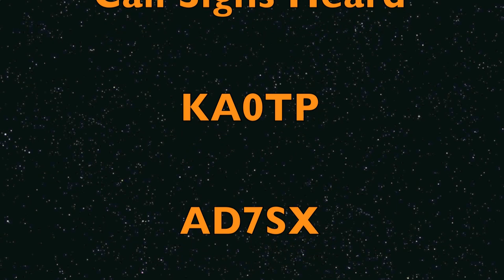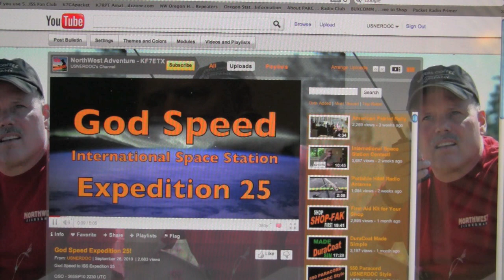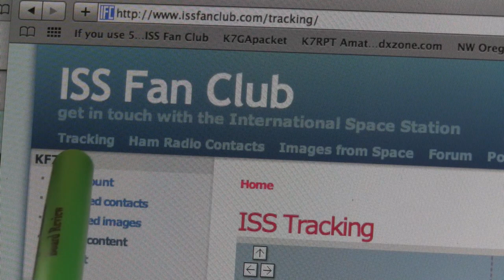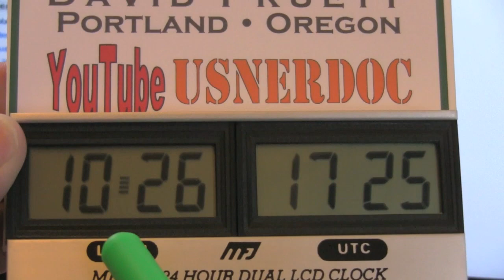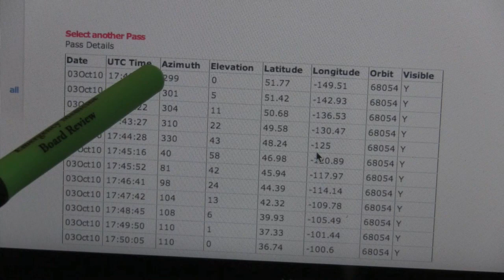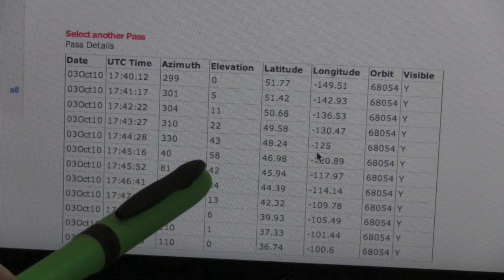Col Doug "AstroWheels" Wheelock - ISS QSO - 03 OCT 2010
Space Station Contact and Happy October Brownies!

Pacific Northwest - CN85ON
International Space Station - Expedition 25
03 October 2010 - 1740 UTC

Fall is in the air! Kelsey is making "Happy October Brownies" while I make a quick ISS QSO and listen in to the remainder of the ISS pass over the Pacific Northwest. We also review using the ISS Fan Club website for following the track of the International Space Station.

Check out the incredible photos from space posted on TwitPics by astronaut Col Doug "AstroWheels" Wheelock, International Space Station Commander of Expedition 25.

NASA Astronauts:
• Doug Wheelock (KF5BOC), Expedition 25 Commander
• Scott Kelly - Flight Engineer
• Shannon Walker - Flight Engineer

Russian Cosmonauts:
• Oleg Skripochka - Flight Engineer
• Alexander Kaleri - Flight Engineer
• Fyodor Yurchikhin - Flight Engineer

Useful Apple iPhone APPS (iTunes)
• GoSatWatch
• HamClock

UPLINK: 144.490
DOWNLINK: 145.800

Some interesting ISS links courtesy of Tim - AD7SX

Info about the Ham station,antennas,connectors,radio modifications etc...

They post the next day's timeline usually p 00:00 UTC, but not always, especially on weekends.  Also you will need to manually select the month as it does not automatically switch.